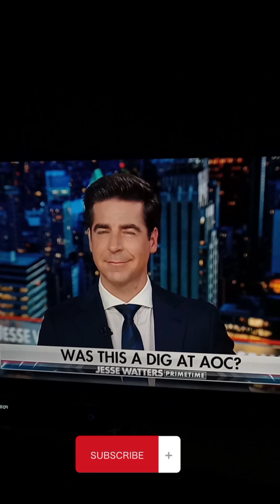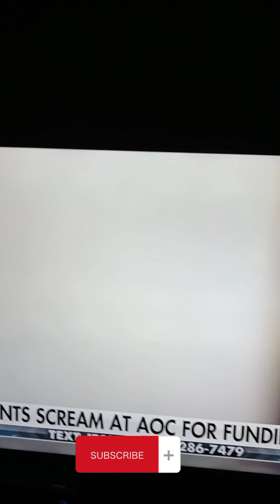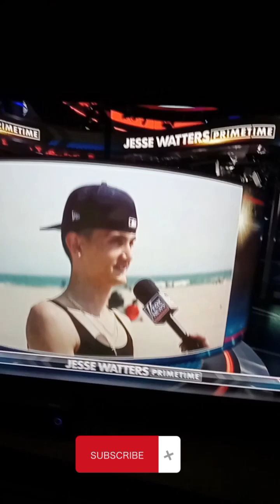FUNNY CLIPS FROM JESSE WATTERS PRIMETIME 🤣🤣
Clips that were funny I taped from Jesse Watters Primetime.